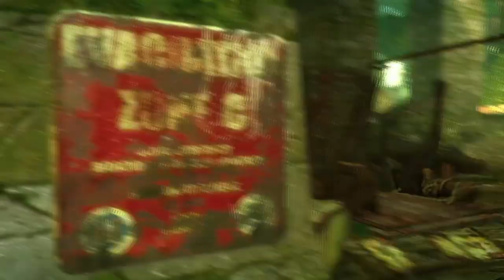enslaved odyssey to the west gameplay Xbox 360 no commentary